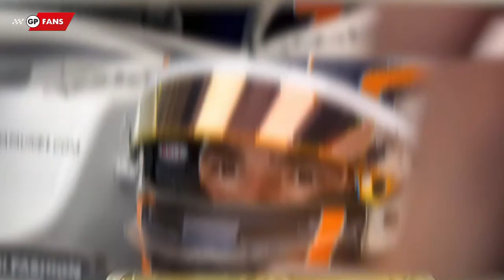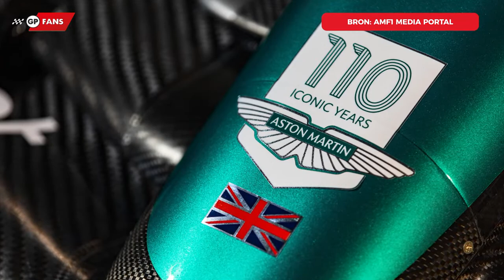LIVE: Goedemorgen GPFans met o.a. Larry ten Voorde en Rudy van Buren | F1 GP van Bahrein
Goedemorgen GPFans is weer terug met een live-uitzending in aanloop naar de Grand Prix van Bahrein. Vanaf 10:00 uur kun je genieten van de uitgebreide voorbeschouwing op de eerste race van het seizoen met o.a. Asian F3-kampioen Joey Alders, Formule E-coureur Stoffel Vandoorne en tweevoudig Porsche Supercup-kampioen Larry ten Voorde. Daarnaast zal Frans Verschuur zijn licht laten schijnen over de rechtszaak tegen Nyck de Vries en zullen we live schakelen met Blake Hinsey, oud-engineer van Max Verstappen.